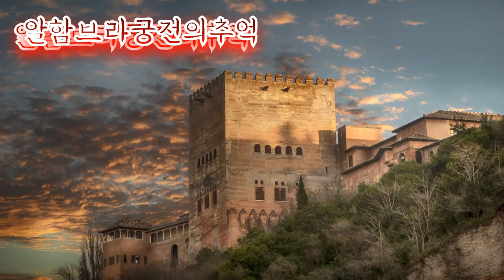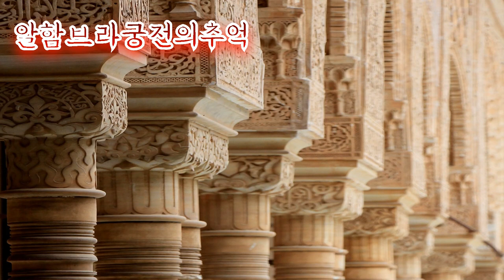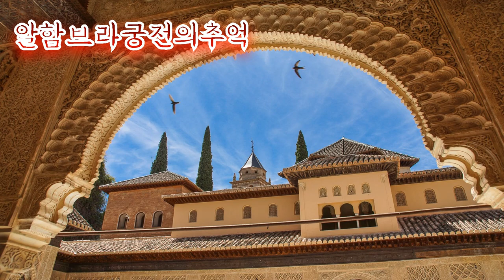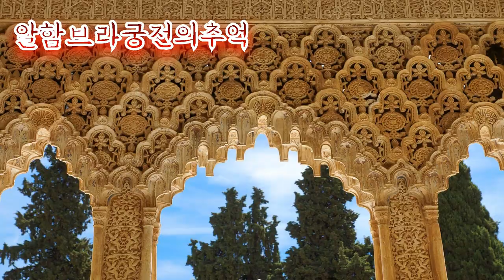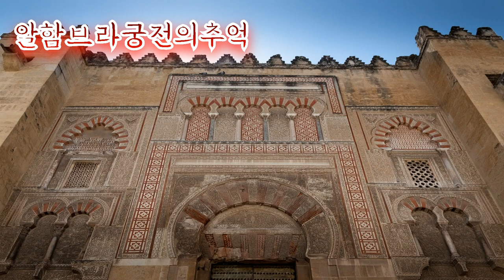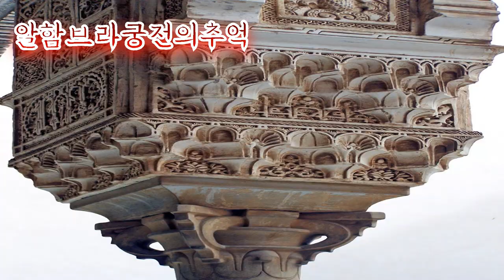Recuerdos de La Alhambra 알함브라 궁전의 추억 AE -30